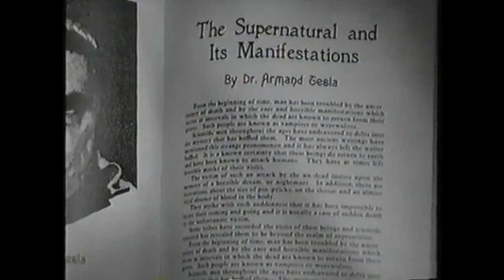WW2 Vampire Hitler intro to Denver Cordle tribute series.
Vampire Hitler WW II. Takes place during the Battle for Britain. This is for my tribute to my dad in the 15th Air Force. Introduces sorties 1 through 17. I claim no copyrights, clips and photo's from "youtube" and various websites.